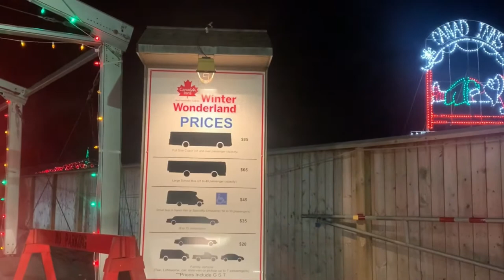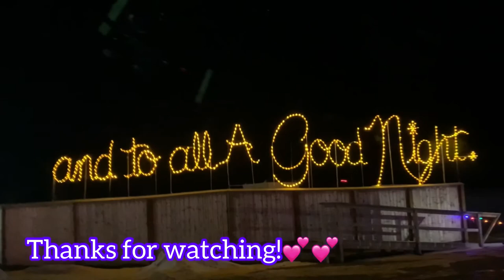Canad Inns Winter Wonderland in Winnipeg, MB. Canada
Every Christmas the Canad Inns Hotel, along with other local businesses here in Manitoba, put together this amazing drive-thru Christmas lights display! They even have a special Christmas radio station you can tune into as you drive through. Every year they have thousands of guests and this year they may even break their record! We had very enjoyable time as a Family!
 Merry Christmas po sa inyong lahat!